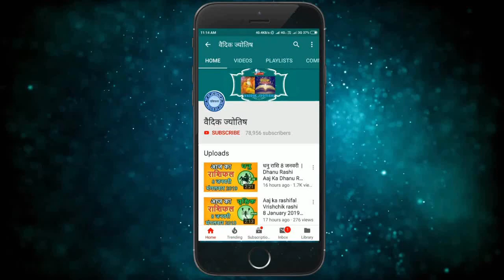मेष राशि 22 मार्च मंगलवार | Mesh Rashi 22 March 2022 | Aaj Ka Mesh Rashifal